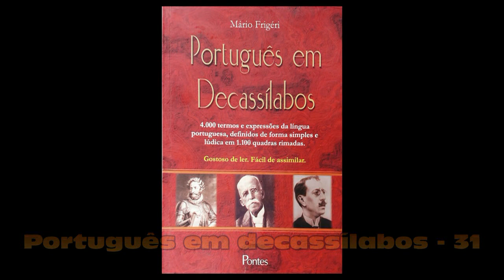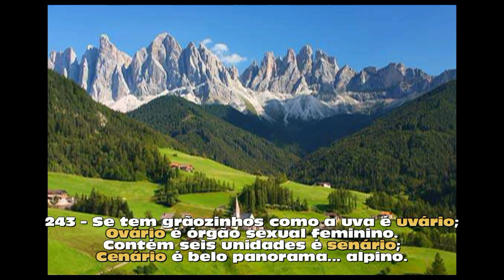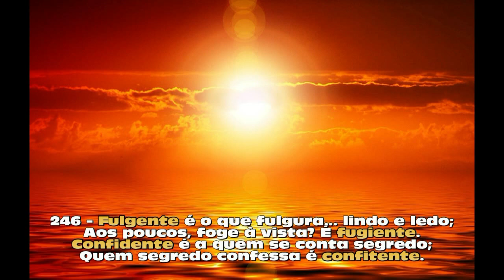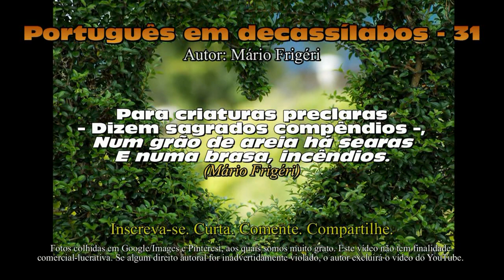Português em decassílabos - 31 (poema 491 - Mário Frigéri)